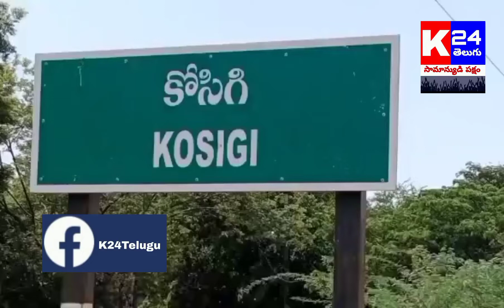కర్నూలు... కోసిగి, తిమ్మప్ప కొండ పై రెండు చిరుతలు... భయం గుపిట్లో ప్రజలు